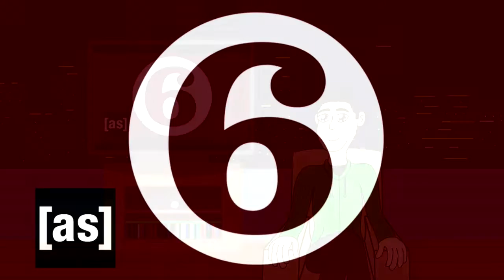Venture Bros Vlog S6 Ep7 "A Party for Tarzan"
This episode is so epic it should have been the season finale. Interestingly enough, the writers wished it was. It still has its issues however.